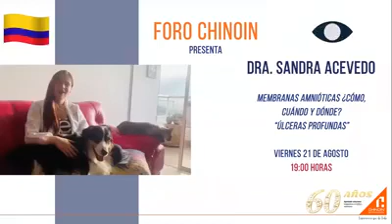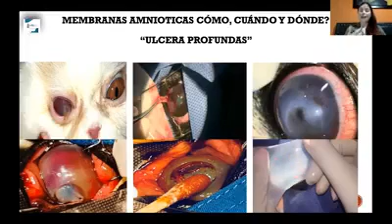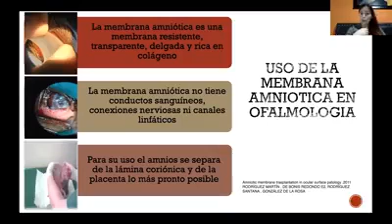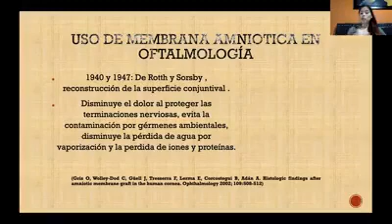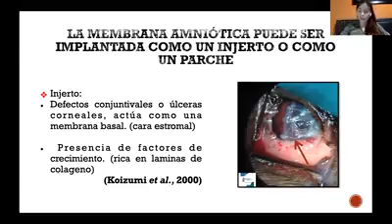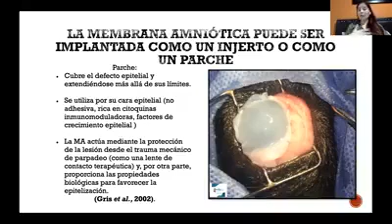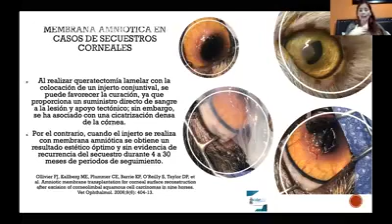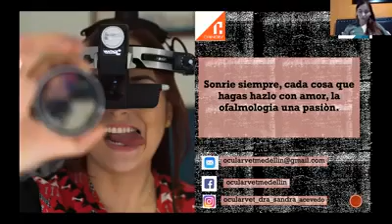🎥 Membranas amnióticas ¿Cómo, cuándo y dónde? "Úlceras profundas" 👩🏽‍⚕️ Dra Sandra Acevedo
¿Te interesa saber acerca de membranas amnióticas en oftalmología veterinaria?
Bueno, les compartimos este increíble tema que tuvimos durante nuestro Foro de Bienestar Animal en pequeñas especies
🇨🇴👩🏽‍⚕️ Dra Sandra Acevedo